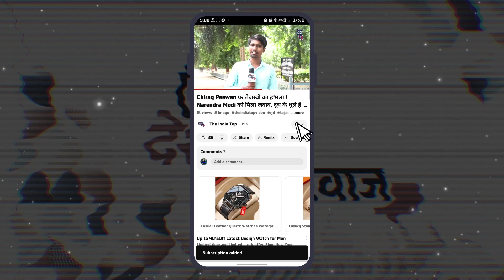Kanhaiya Kumar इस सीट से लड़ेंगे चुनाव! Tejashwi Yadav के कारण Bihar में NO - Entry !